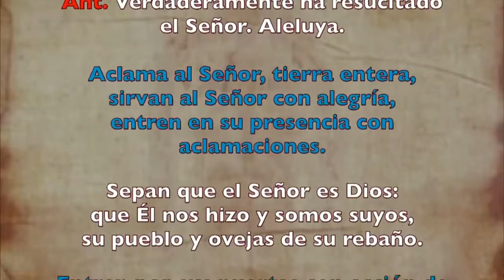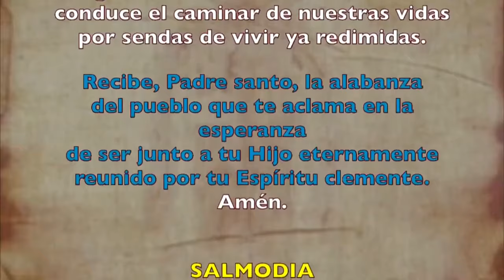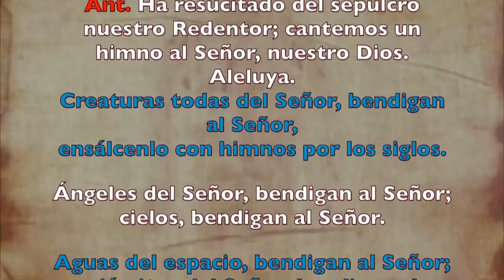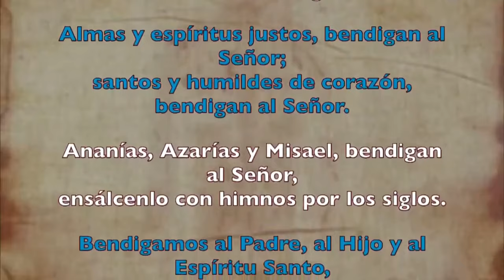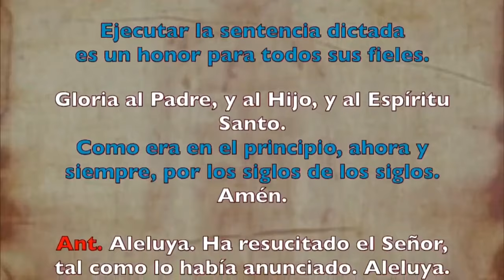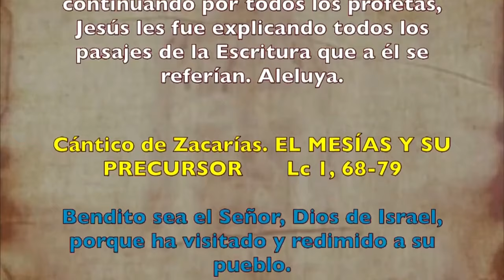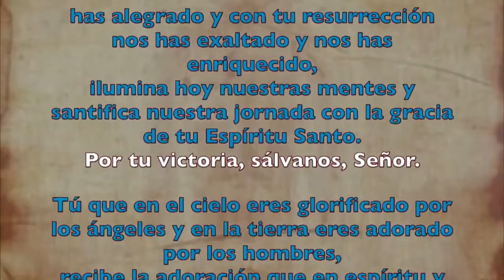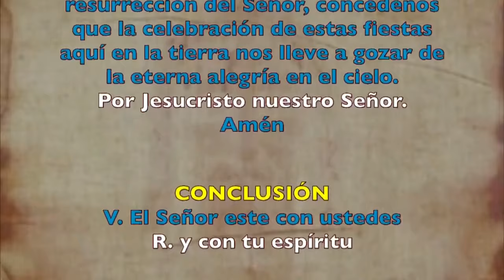Oración de la mañana (Laudes), MIÉRCOLES 03 DE ABRIL 2024 | OCTAVA DE PASCUA | cathopray